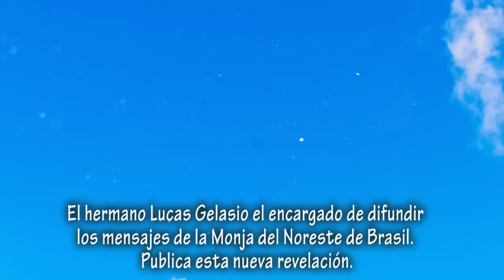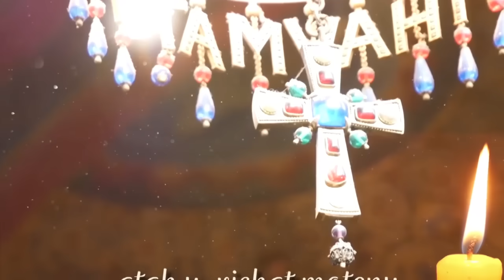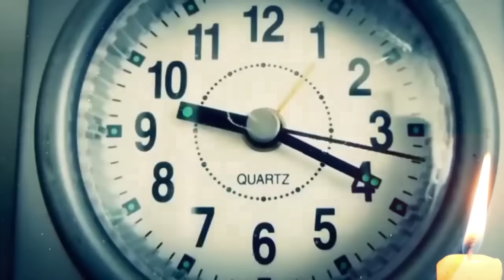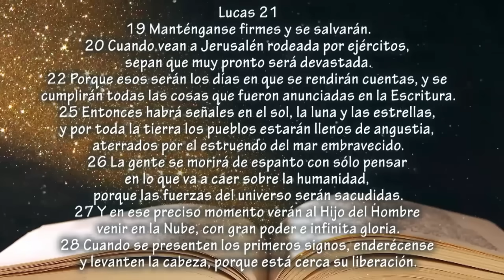ACONTECIMIENTO PROFÉTICO ESTA CERCA - El castigo y después del castigo Faltan 5 años.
La monja del Noreste de Brasil, Vio una revelación profética, una escena futura. El castigo y lo que pasara después del castigo.